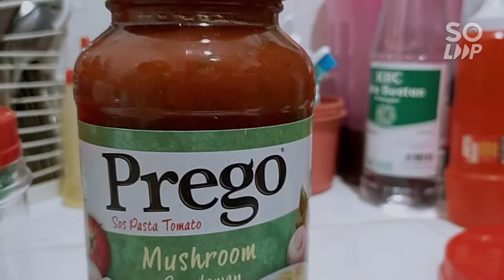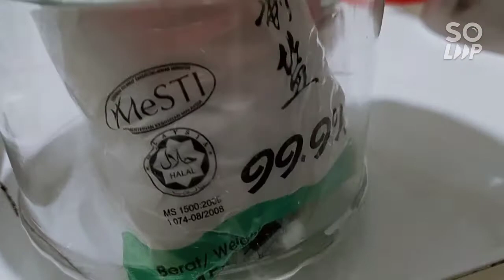Pasta 🍝 Bolognese, tutorial utk buat stok seminggu - VLOG KEJIS #7